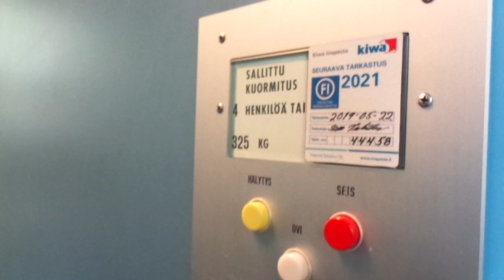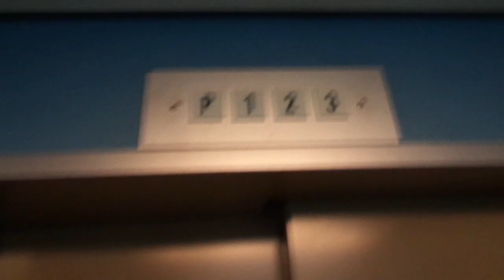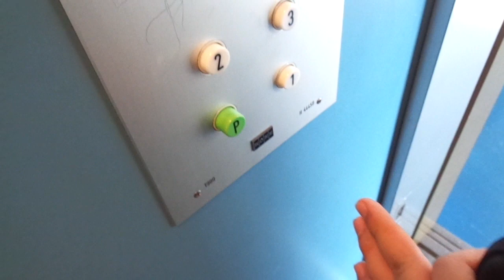AMAZING! Old 1980 Classic KONE Single-Speed Traction Elevator @ Kalliokatu 5 B, Kajaani, Finland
Some of the highlights of the town of Kajaani and from the Scandic Hotel Kajanus I stayed in there and at the Holiday Club Katinkulta spa hotel are being published beforehand. More videos from Kajaani / Kajana (55 elevators in total) will be published at a later date.

Location: Kalliokatu 5 B, Kajaani / Kajana, Kainuu / Kajanaland, Finland

Brand: KONE
Type: Traction, Classic KONE or V-series fixtures
Year installed: 1980 (Turning 40 years old in 2020)

Floors served: 4 (*P*, 1, 2, 3)
Serial: H 44458
Capacity: 4 persons or 325 kg